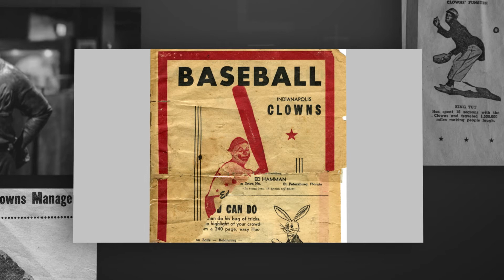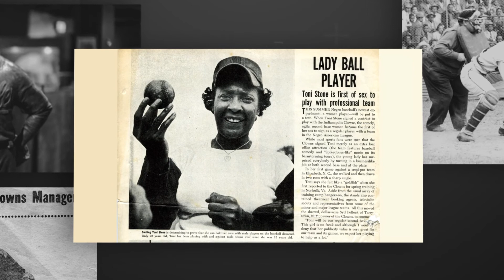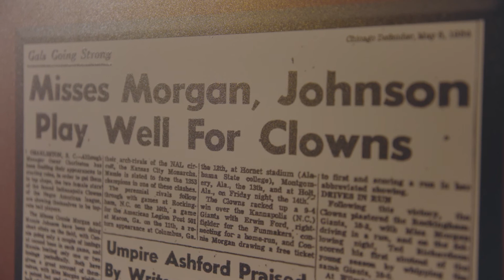Lids: Deconstructed - Indianapolis Clowns in the They Gave Us Game Collection (Part 4)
Todd Radom and Negro Leagues Baseball Museum President Bob Kendrick discuss the famous baseball star who got his start with the Indianapolis Clowns, the first female in professional baseball, and the stories within the NLBM in Kansas City.

“I know it’s hard to even fathom but there might have been some players who were every bit as good - maybe even better - that we don’t even know about. And that’s what this museum is all about.”